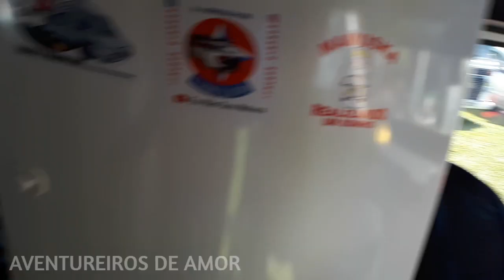O Primeiro encontro do motorhome Iveco - ADA0307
O primeiro encontro do motorhome Iveco mostra a casa sobre rodas de um casal de amigos de Tatuí SP, que adquiriu esse motorhome para reformá-lo e adaptá-lo para que possam viajar com um filho pequeno.

Agência: 2158
C/corrente: 73-6
Favorecido:  Tadeu Artur Cavedem
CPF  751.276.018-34